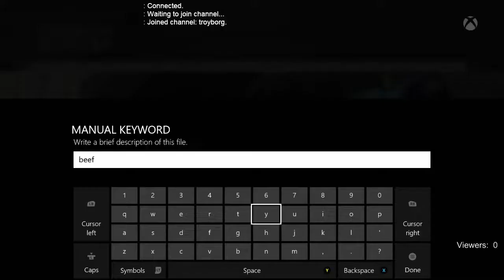Forza Motorsport 5 (Livestream Archieve)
Picked up Forza Motorsport 5 since it was on sale on the Xbox.

Had to use Youtube to remove game music for 4 songs so sorry about bad audio at times. the archieve on twitch is good if you wanna watch there.